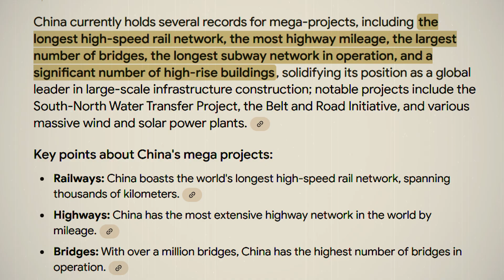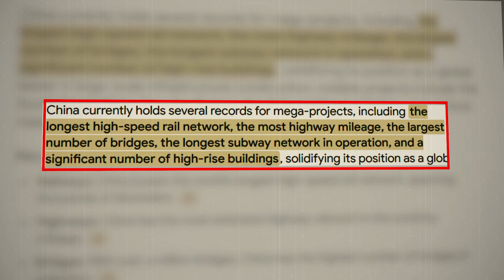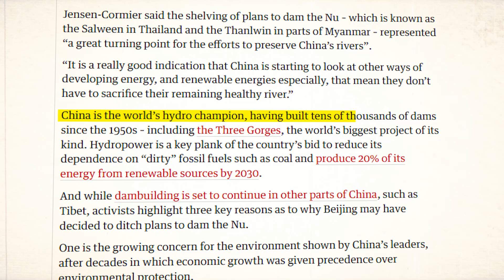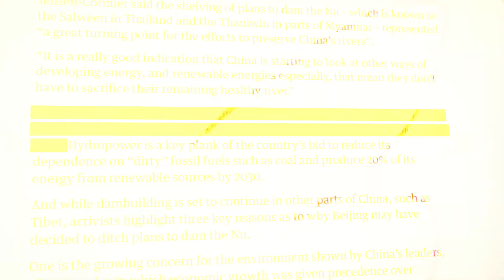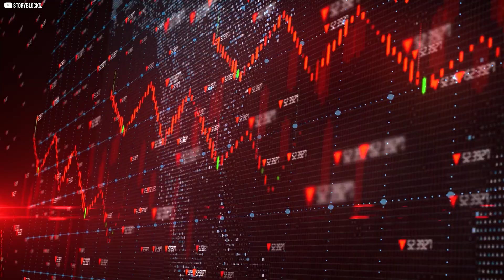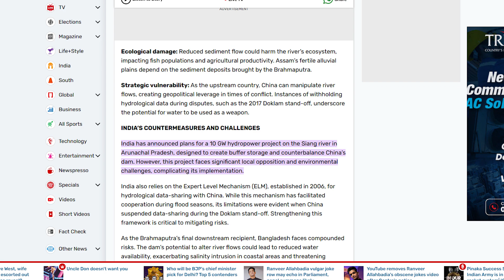China’s $100BN Hydro Project: The Biggest Dam Ever Built on Earth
China is planning a groundbreaking $100 billion hydro project on the Yarlung Tsangpo River, aiming to build the biggest dam ever, capable of generating three times the electricity of the world’s largest dam. This ambitious project, set in the remote and rugged Tibetan Plateau, could generate enough energy to power the entire UK for a year.

However, the region’s vulnerability to earthquakes and extreme weather presents huge challenges. While the dam’s construction could reshape energy production and the power balance in South Asia, it also brings political concerns. China’s control over the region’s water resources raises tensions with neighboring countries, especially India and Bangladesh, who rely on the river for water and agriculture. The dam’s potential environmental and geopolitical impacts make it a project of global significance. In this video, we explore how China plans to overcome natural obstacles, the challenges of building in such a remote area, and the potential consequences for its neighbors.